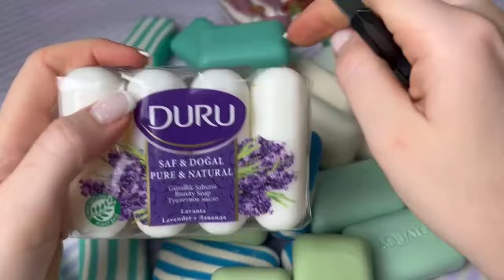1 Hour Relaxing ASMR Video | Crushing soap boxes with starch and foam | Satisfying Slime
1 Hour Relaxing ASMR Video | Crushing soap boxes with starch and foam | Satisfying Slime